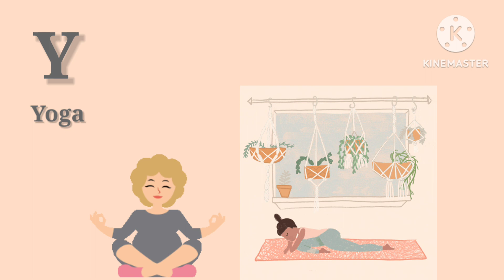ABC Song | Learn ABC Alphabet for Children | Education ABC Nursery Rhymes || Words from A Alphabets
Your query

 ABCD Song in Alphabet Phonics Songs & Nursery Rhymes,
ABCD Alphabets,
ABCD Alphabets for Toddlers,
 ABC Songs for Nursery,

abc

Learn alphabet

Colours name

Abc rhymes

Hindi varnamala

Moral stories

Animals name

Kids vocabulary

Learn numbers